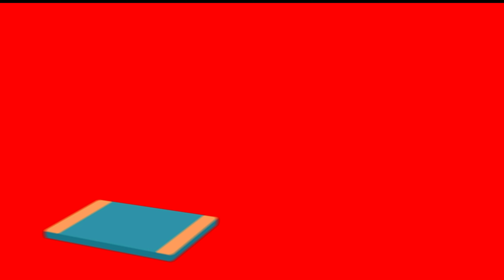അനുസരണയുടെ പേരിൽ വെറുക്കരുത് | SYRO MALABAR | ERNAKULAM ANGAMALY ARCHDIOCESE | PART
| ERNAKULAM ANGAMALY ARCHDIOCESE | SYRO MALABAR CHURCH

സമകാലിക പ്രശ്നങ്ങളെ വിശകലനം ചെയ്തുകൊണ്ട് കൊണ്ട്... സഭയോടും സഭാ പഠനങ്ങളോടും വിശ്വാസത്തോടും ചേർന്ന് നിന്നുകൊണ്ട്...  സഭയെ നിർവീര്യമാക്കാൻ ശ്രമിക്കുന്ന സഭാശത്രുകളുടെ ചെയ്തികൾക്കു യഥാസമയം മറുപടി നൽകിക്കൊണ്ട്, വിശ്വാസികളുടെയും പുരോഹിതരുടെയും, സന്യസ്ഥരുടെയും, പിതാക്കന്മാരുടെയും ചിന്തകളും, പ്രതികരണങ്ങളും, ആഹ്വാനങ്ങളും, വാഗ്ദാനങ്ങളും വിശ്വാസത്തോടും പ്രാർത്ഥനയോടും, ഓൺലൈനിലൂടെ നിങ്ങളുടെ മുൻപിൽ എത്തിക്കാൻ തയ്യാറായി
 Divine Media Global YouTube ചാനൽ...